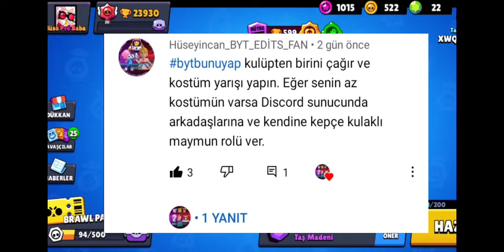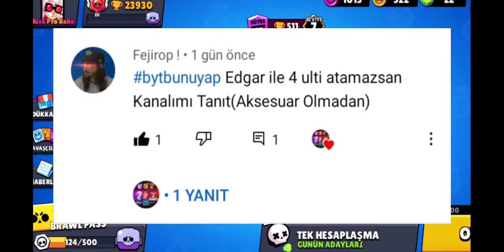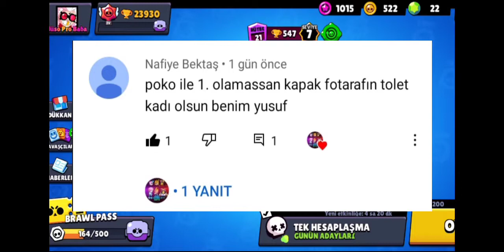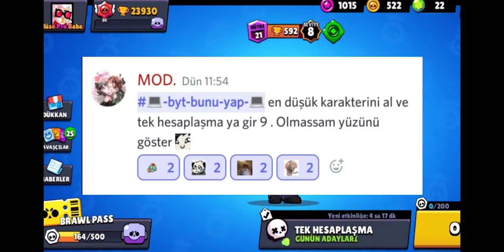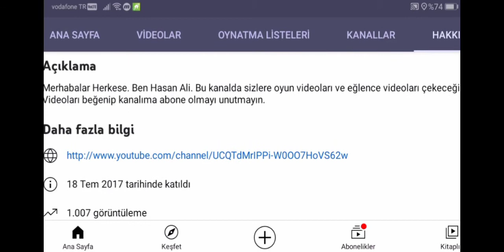bytbunuyap Zorlu Görevler / Brawl Stars